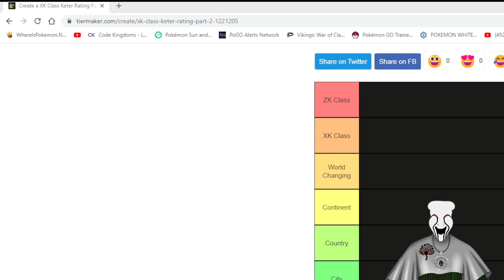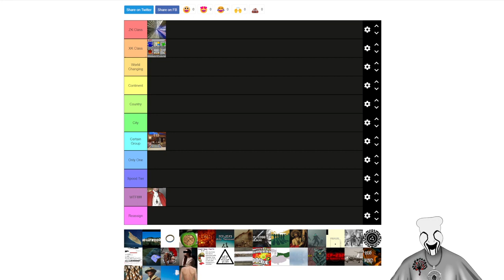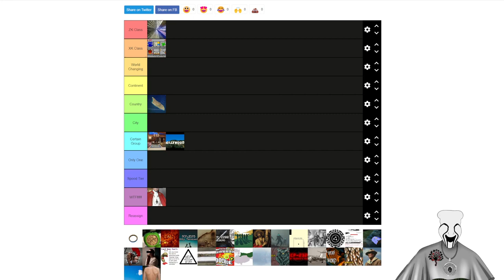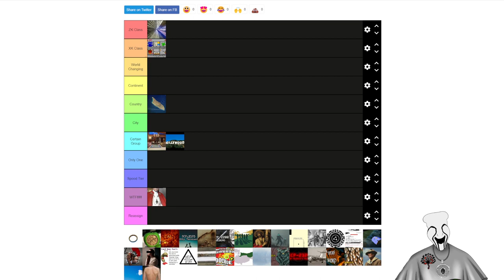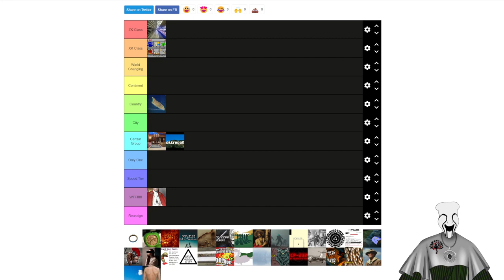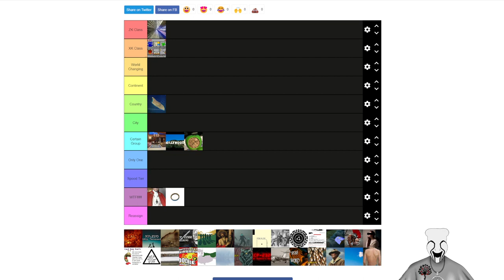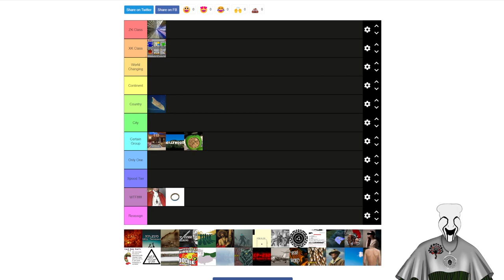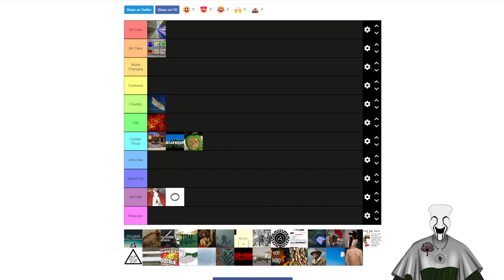Keter Tier Listing Funtime!!! VOD